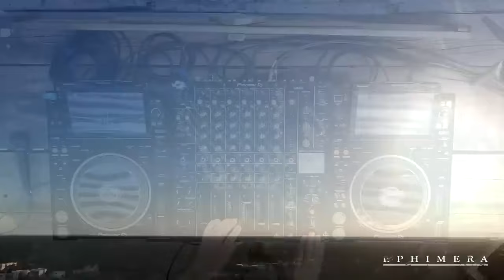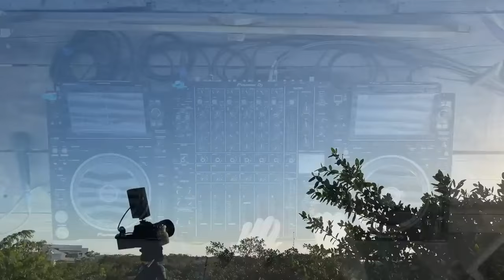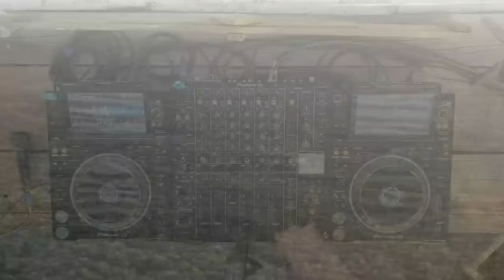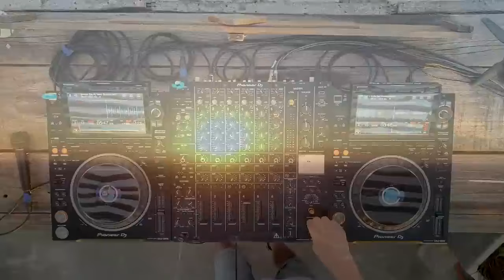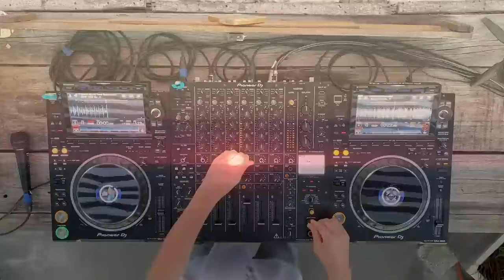VOLT | Deep Melodic Organic House Mix 2023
Volkan Turan(born 20 December 1977, Trabzon/TURKEY) better known by his stage name VOLT is a 🇹🇷Turkish DJ&Producer.

VOLT began his DJ career in 2013 and he performs on international  stages,radioshows,online music platforms (Turkey,Russia,Montenegro,Serbia,Italy,Spain,Greece,Mexico).

A self-proclaimed enthusiast of house music,VOLT skillfully balances the rthym and emotional depth of the genre, taking listeners on a musical journey that alternates between melancholic and euphoric feelings within the various subgenres of house music.

Furthermore,the initial release of his tracks Stay With Me and il Padrino was published by Ethno Electronica,Greece  which is an important milestone in his music career.

VOLT is recognized as a dj&producer who makes you feel the rhythm with his music&performances and he continious to make his mark in the music industry.

Stay tune  and feel the beat with VOLT who  identify music like journey of life

Thank you for supporting our independent project and enjoy our exclusive content with artists like Nina Kraviz, Blondish and more.

Follow Mezcal 11:11

Sound Cloud : / ephimeratulum